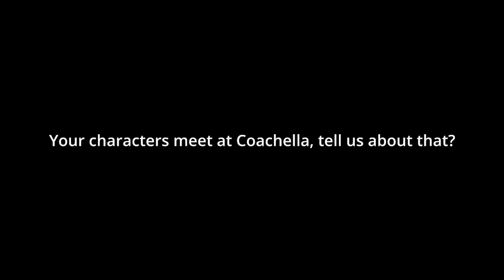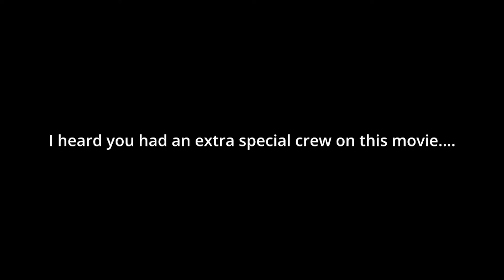Anne Hathaway and Nicholas Galitzine | THE IDEA OF YOU Official Interview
The Idea of You - Anne Hathaway and Nicholas Galitzine Official Interview
Directed by Michael Showalter and starring Anne Hathaway, Nicholas Galitzine, Ella Rubin, Annie Mumolo, Reid Scott, Perry Mattfeld...

Solène, a 40-year-old single mom, begins an unexpected romance with 24-year-old Hayes Campbell, the lead singer of August Moon, the hottest boy band on the planet.

SUPPORT US!

MORE CONTENT MUST WATCH!